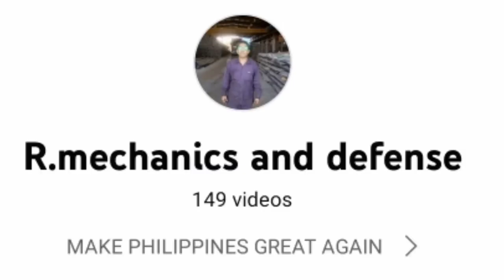HETO PA! Philippine Army TANK BATTALION and ARMOR DIVISION nagpadala pa ng FIGHTING VEHICLES